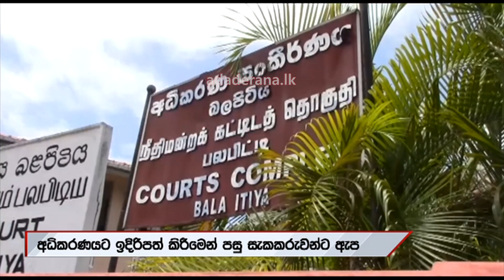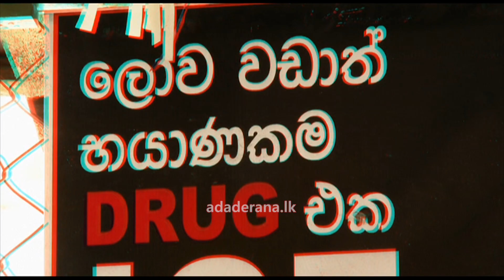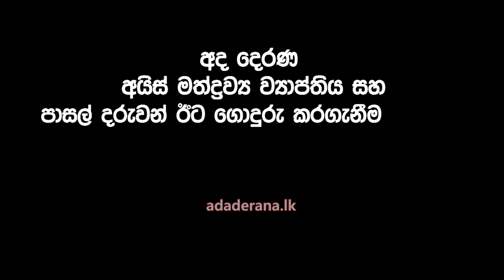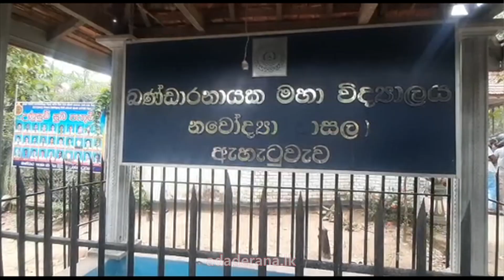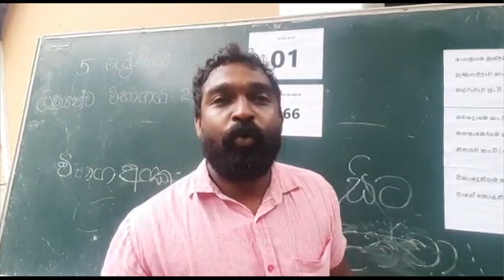අද දෙරණ 6.55 ප්‍රධාන පුවත් විකාශය - 2022.12.18 | Ada Derana Prime Time News Bulletin